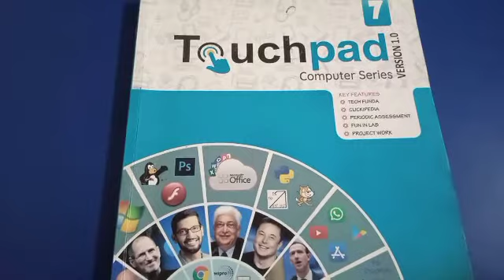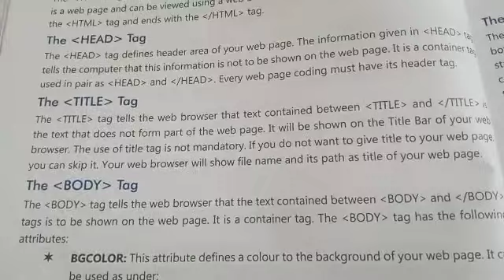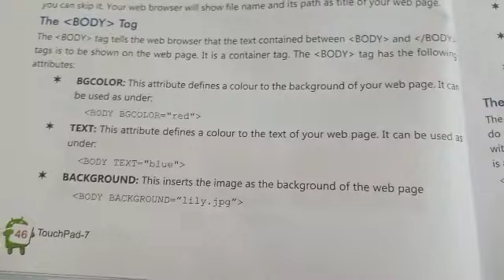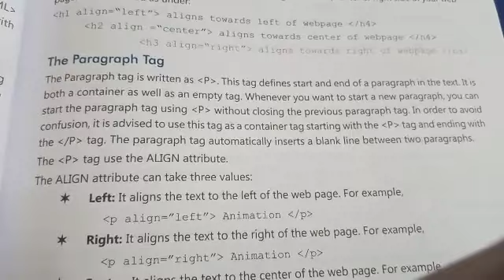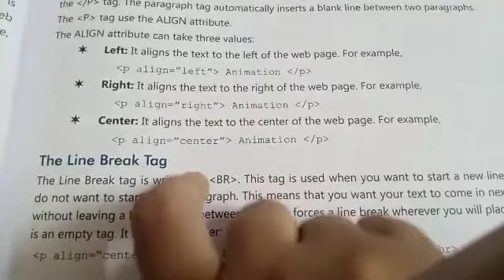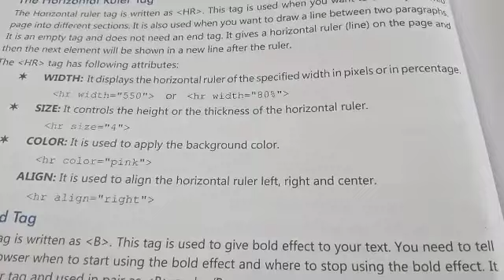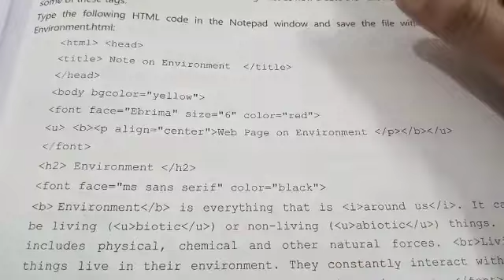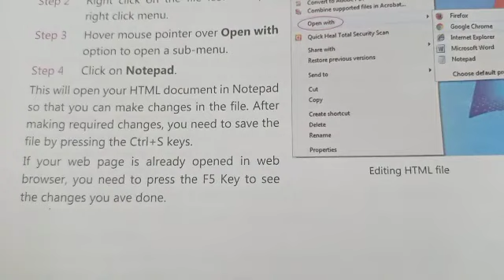Class 7th Computer Chapter 4 Part 3 Date 10 08 21